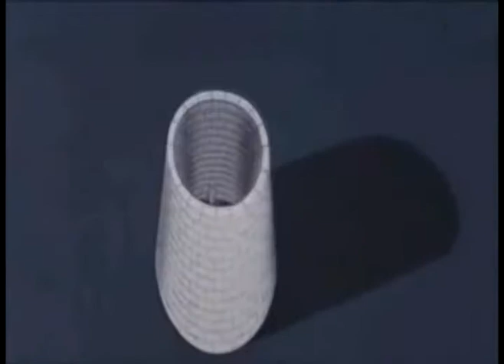Alex Jones riffing on the 2nd Amendment - Hilarious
Alex Jones riffing on the 2nd Amendment using an imperial english accent, put to the animation of Pink Floyd the wall.